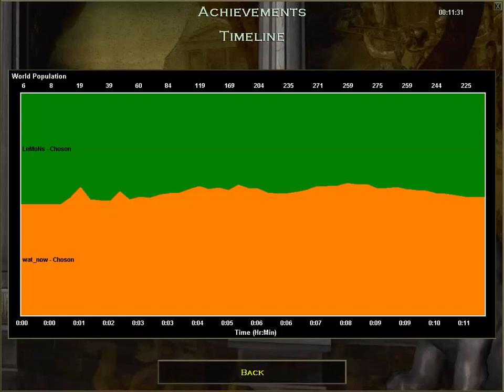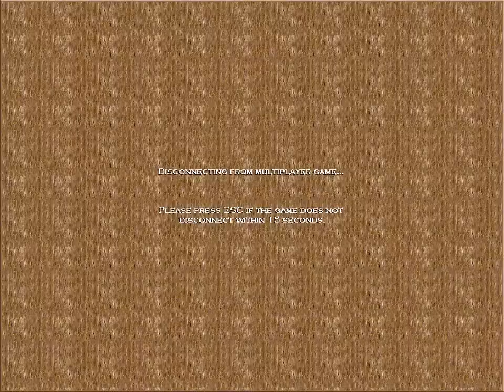1v1 Choson War - LeMoNs vs wat_now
LeMoNs vs wat_now (bri)